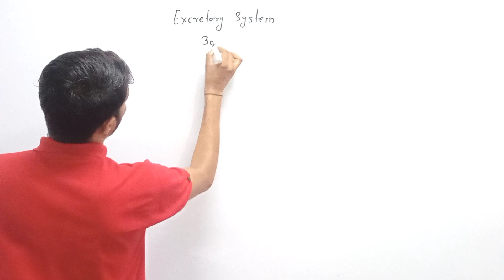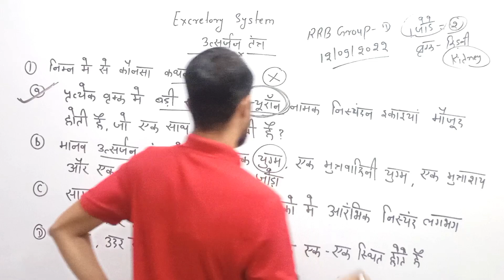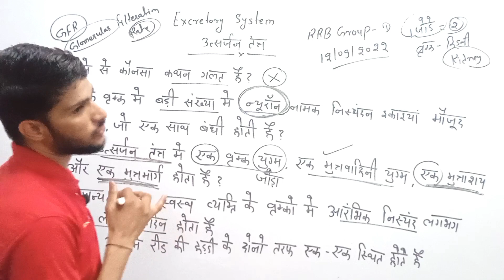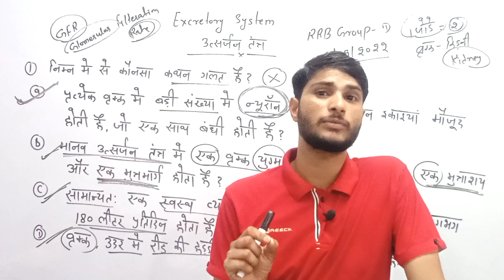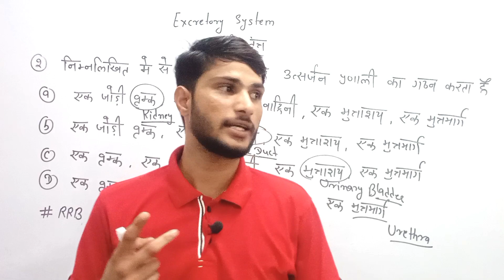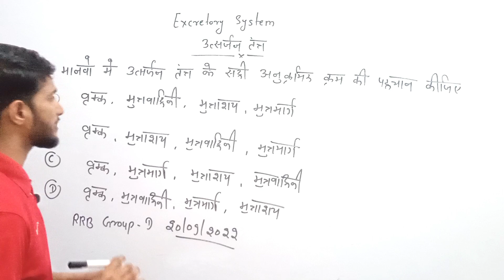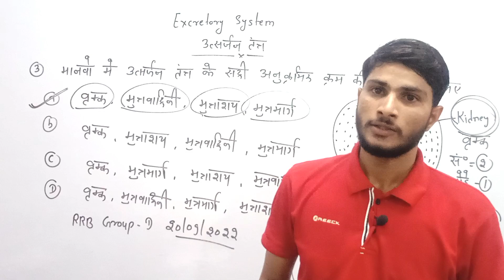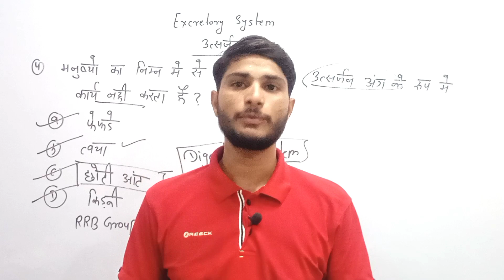Railway Biology Class | Excretory System | Previous Year Questions | by Ravi Sir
In this video we are going to study important questions related to emission system for all railway exams

Excretory System previous year questions for railway group D
Excretory System previous year questions for railway ntpc
Excretory System previous year questions for railway alp technician
Excretory System previous year questions for railway je